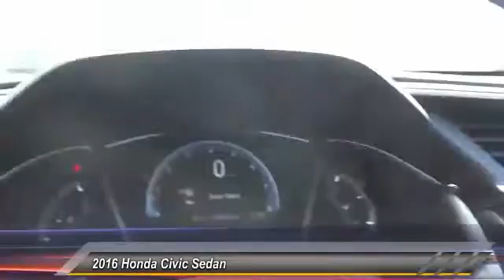2016 Honda Civic Sedan Pasadena Cerritos Los Angeles Alhambra Pasadena, SoCal, Orange County 162228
2016 Honda Civic Sedan 4DR CVT EX

HONDA OF PASADENA IS A NEW AND USED HONDA DEALERSHIP PROUDLY SERVICING LOS ANGELES, PASADENA, GLENDALE, ALHAMBRA, CERRITOS, & ALL NEARBY CITIES. THIS WHITE 2016 Honda CIVIC SEDAN IS EQUIPPED WITH A Engine: 2.0L I-4 DOHC 16-Valve i-VTEC, TRANSMISSION, AND RECEIVES AN ESTIMATED 31 City/41 Hwy MPG. CONTACT HONDA OF PASADENA TO SCHEDULE A TEST DRIVE AND TAKE THIS 2016 Honda CIVIC SEDAN HOME TODAY, OR VISIT OUR SHOWROOM CONVENIENTLY LOCATED AT 1965 E. FOOTHILL BLVD, PASADENA, CA 91107. STOCK #: 162228 | 2016 Honda Civic Sedan 4dr CVT EX 2016 Honda CIVIC SEDAN 4DR CVT EX Stock #: 162228 | VIN: 2HGFC2F7XGH570970 | 2016 Honda Civic Sedan 4dr CVT EX Honda of Pasadena AT HONDA OF PASADENA, OUR GOAL IS TO SELL THE BEST VEHICLES AT THE LOWEST PRICES AND TREAT OUR CUSTOMERS WITH RESPECT. AS A CALIFORNIA HONDA DEALER, WE BELIEVE WHEN YOU CHOOSE HONDA OF PASADENA YOU ARE MAKING THE RIGHT CHOICE.